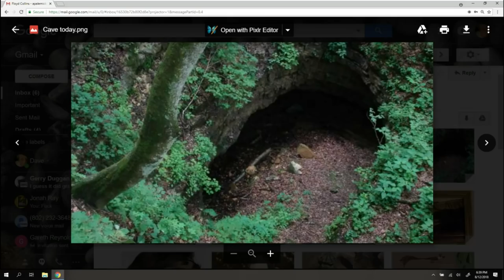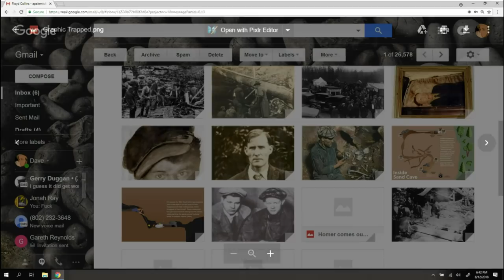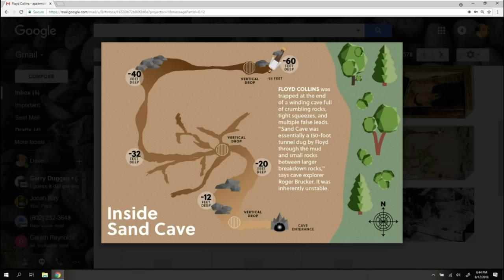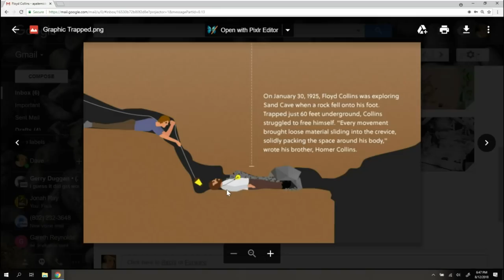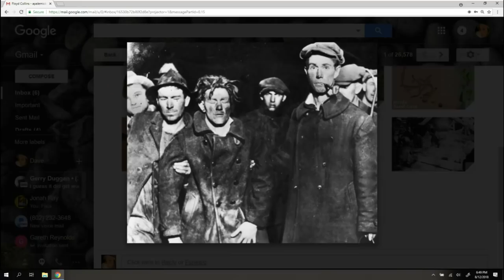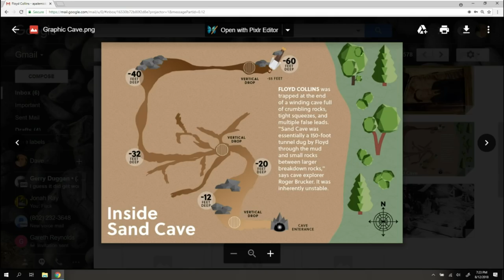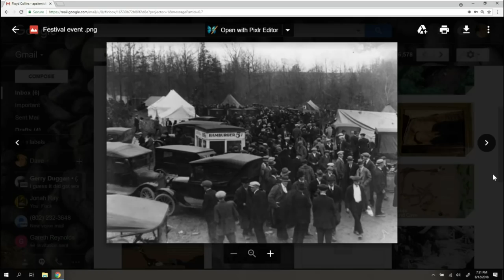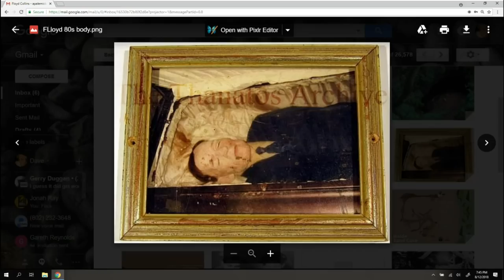The Dollop #340: Floyd Collins Gets Stuck in a Cave!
On this Dollop, Dave Anthony and Gareth Reynolds discuss caver Floyd Collins, his unfortunate accident, and the attempts to rescue him.

Follow The Dollop:

Dave Anthony

Gareth Reynolds